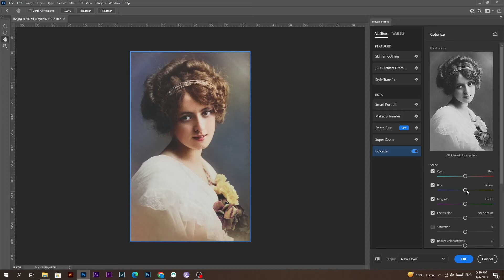One Click - Turn B&W Photos to Color in Photoshop Easily !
This photoshop editing tutorial will show you how to easily convert old vintage photographs into realistic color photos With just a click.

Colorize old black-and-white photos, with just a click.

👉✅NOTE: BEFORE ANY ORDER JUST INBOX ME AND DISCUSS YOUR JOB, TO GET PERFECT DELIVERY. THANK YOU!
✅ORDER ME On Fiverr For any Photo Edit Done by me 😊🙂